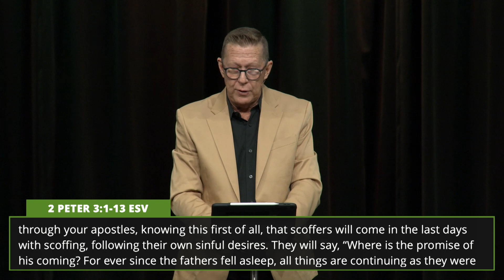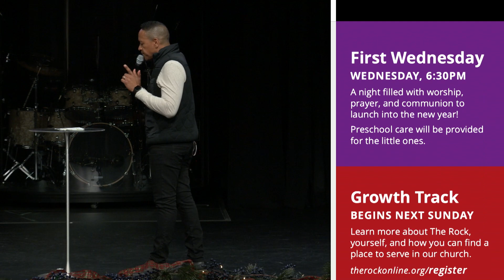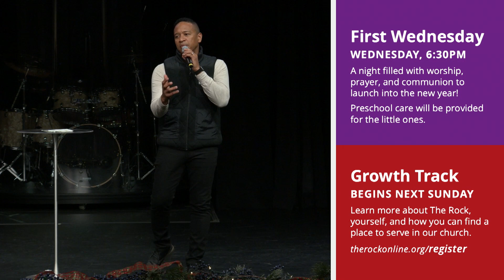Come Jesus Come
Welcome to The Rock of Gainesville! Let's continue in our worship of Jesus by opening up God's word and sharing it together! Follow along below with today's sermon notes.

00:00:00  Worship
00:17:12  Sermon
01:05:08  Ministry Time
01:16:39  Closing Remarks / Tithes & Offering / Upcoming Events

16 “I, Jesus, have sent my angel to testify to you about these things for the churches. I am the root and the descendant of David, the bright morning star.” 17 The Spirit and the Bride say, “Come.” And let the one who hears say, “Come.” And let the one who is thirsty come; let the one who desires take the water of life without price. 18 I warn everyone who hears the words of the prophecy of this book: if anyone adds to them, God will add to him the plagues described in this book, 19 and if anyone takes away from the words of the book of this prophecy, God will take away his share in the tree of life and in the holy city, which are described in this book. 20 He who testifies to these things says, “Surely I am coming soon.” Amen. Come, Lord Jesus! 21 The grace of the Lord Jesus be with all. Amen.

1 In the first book, O Theophilus, I have dealt with all that Jesus began to do and teach, 2 until the day when he was taken up, after he had given commands through the Holy Spirit to the apostles whom he had chosen. 3 He presented himself alive to them after his suffering by many proofs, appearing to them during forty days and speaking about the kingdom of God. 4 And while staying with them he ordered them not to depart from Jerusalem, but to wait for the promise of the Father, which, he said, “you heard from me; 5 for John baptized with water, but you will be baptized with the Holy Spirit not many days from now.” 6 So when they had come together, they asked him, “Lord, will you at this time restore the kingdom to Israel?” 7 He said to them, “It is not for you to know times or seasons that the Father has fixed by his own authority. 8 But you will receive power when the Holy Spirit has come upon you, and you will be my witnesses in Jerusalem and in all Judea and Samaria, and to the end of the earth.” 9 And when he had said these things, as they were looking on, he was lifted up, and a cloud took him out of their sight. 10 And while they were gazing into heaven as he went, behold, two men stood by them in white robes, 11 and said, “Men of Galilee, why do you stand looking into heaven? This Jesus, who was taken up from you into heaven, will come in the same way as you saw him go into heaven.”

2 Peter 3:1-13 ESV
1 This is now the second letter that I am writing to you, beloved. In both of them I am stirring up your sincere mind by way of reminder, 2 that you should remember the predictions of the holy prophets and the commandment of the Lord and Savior through your apostles, 3 knowing this first of all, that scoffers will come in the last days with scoffing, following their own sinful desires. 4 They will say, “Where is the promise of his coming? For ever since the fathers fell asleep, all things are continuing as they were from the beginning of creation.” 5 For they deliberately overlook this fact, that the heavens existed long ago, and the earth was formed out of water and through water by the word of God, 6 and that by means of these the world that then existed was deluged with water and perished. 7 But by the same word the heavens and earth that now exist are stored up for fire, being kept until the day of judgment and destruction of the ungodly. 8 But do not overlook this one fact, beloved, that with the Lord one day is as a thousand years, and a thousand years as one day. 9 The Lord is not slow to fulfill his promise as some count slowness, but is patient toward you, not wishing that any should perish, but that all should reach repentance. 10 But the day of the Lord will come like a thief, and then the heavens will pass away with a roar, and the heavenly bodies will be burned up and dissolved, and the earth and the works that are done on it will be exposed. 11 Since all these things are thus to be dissolved, what sort of people ought you to be in lives of holiness and godliness, 12 waiting for and hastening the coming of the day of God, because of which the heavens will be set on fire and dissolved, and the heavenly bodies will melt as they burn! 13 But according to his promise we are waiting for new heavens and a new earth in which righteousness dwells.

If you would like more information about our Weekend Services, Connect Groups, Growth Track, and more—visit our

You can also support the ministry by clicking the "Give Now" button to help us spread the message of hope found in Jesus around the world.